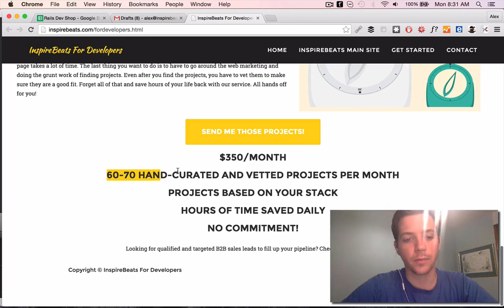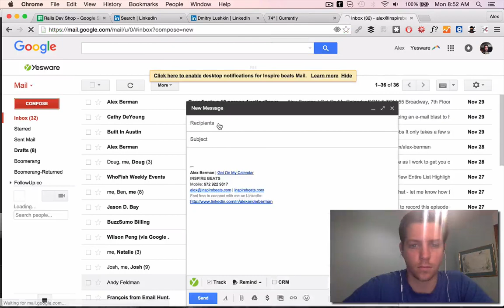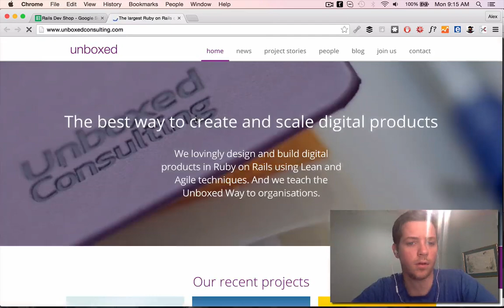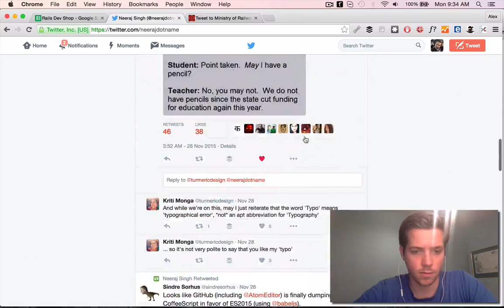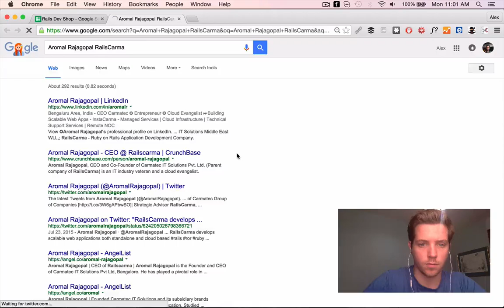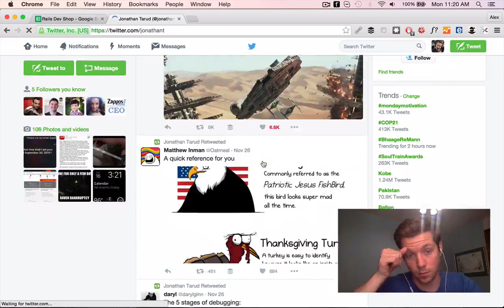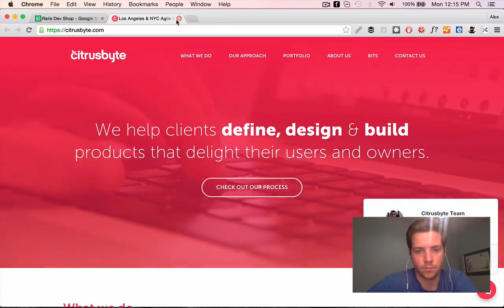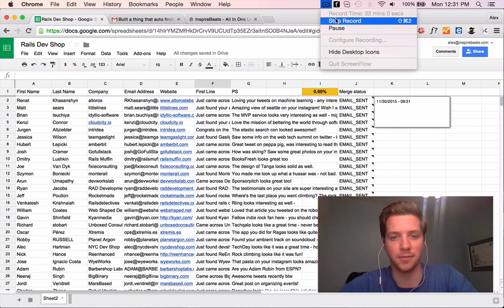Sending 65 Cold Emails At Hyperspeed - 15%+ Response Rate - Alex Berman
Sent these emails out this morning - currently looking at 11 positive responses 16.9% =D